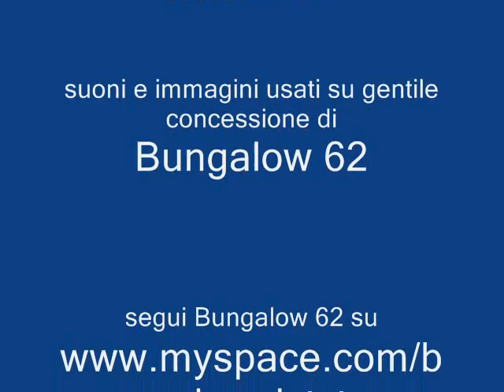Bungalow 62 a Sotterranei pop 27.03.2012 2a parte.wmv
Paolo Forlì è uno dei nomi nuovi della scena cantautorale rock italiana. Sotto lo pseudonimo di Bungalow 62 ha pubblicato il suo secondo lavoro "Mad Bad Dead". Questa l'intervista rilasciata a Eliseno Sposato nel corso di Sotterranei Pop su RLB